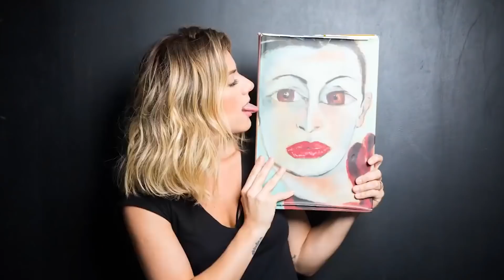QUEM SERÃO AS PRÓXIMAS VÍTIMAS DO TROTE? | GIOH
Gio Ewbank convocou seu pai, Roberto Baldacconi, para passar trote. Mas não foi um trote qualquer, eles eram guiados por uma série de objetos escolhidos na hora pela Gio.